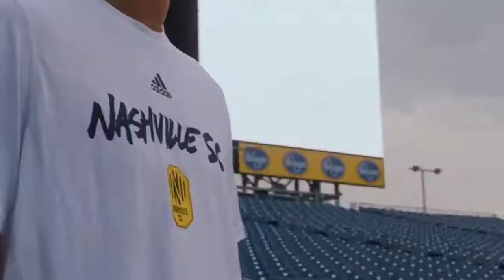Walkers Zimmerman signs contract extension through 2023 with Nashville SC